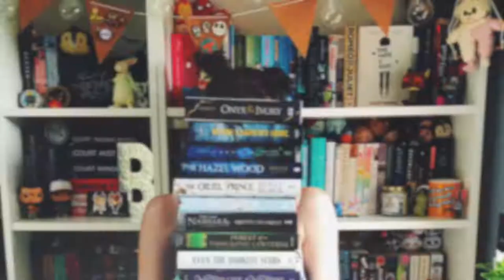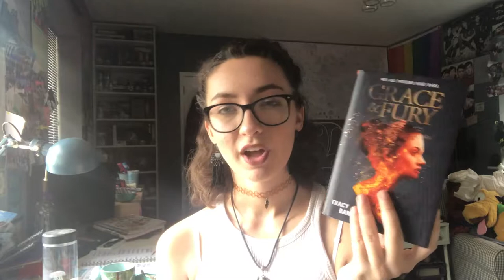Mid-Year Check-In Tag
I hoped you enjoyed this video! How is your reading year going so far?